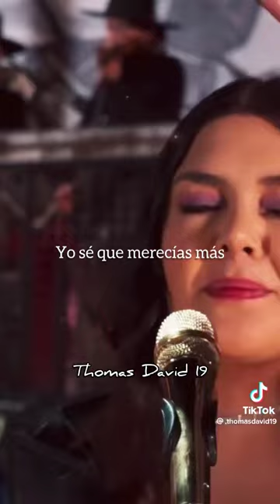24 de febrero de 2023